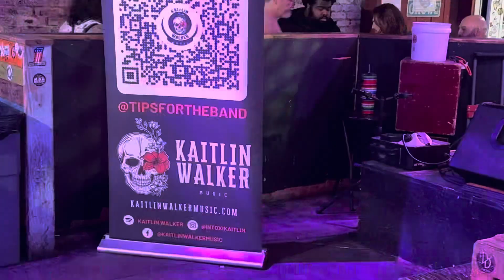Kaitlin Walker, Jake Bishop, Shane Smith Nashville, Al Wilson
Separate Ways